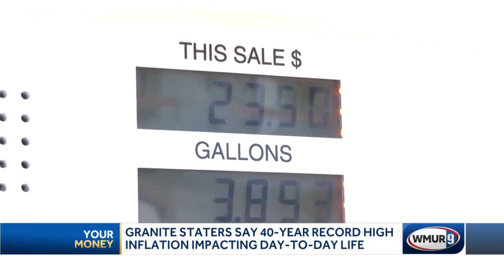Granite Staters say 40-year record high inflation impacting day-to-day life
Financial planner Marc Hebert said a lot of people thought inflation numbers were going down, so to have them hit a new high was discouraging.